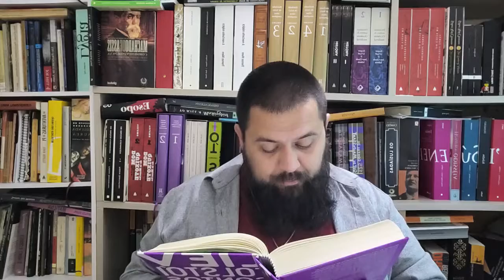Como Aprendi a Andar a Cavalo (Terceiro Livro Russo de Leitura de Liev Tolstói)